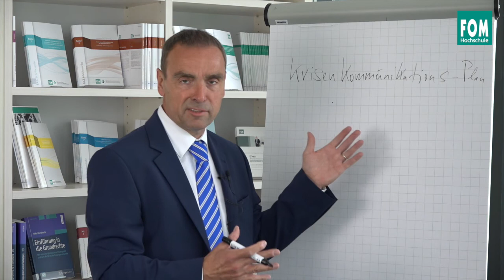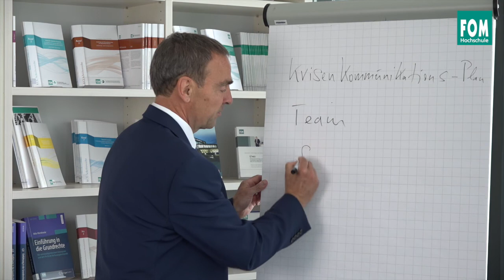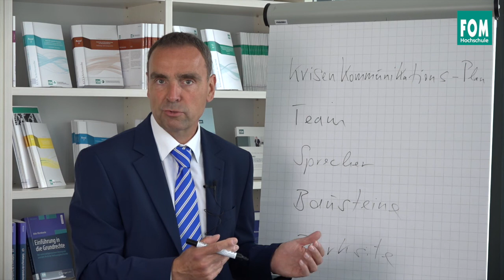Krisenkommunikation & Krisenprävention (2/4) | Video Based Learning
In vier Videos erläutert FOM Professor Markus Kiefer die Theorie und Praxis der Krisenkommunikation und -prävention.

Im zweiten Teil geht es um Instrumente, Trainings und Frühwarnsysteme in der Krisenprävention.